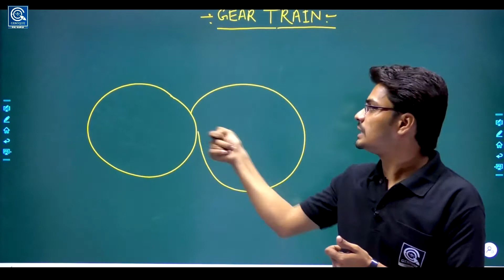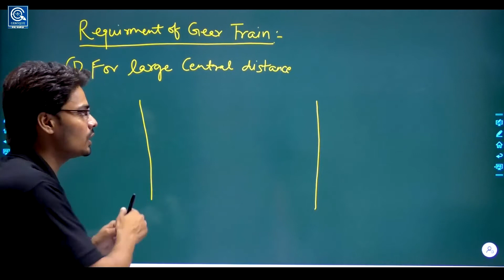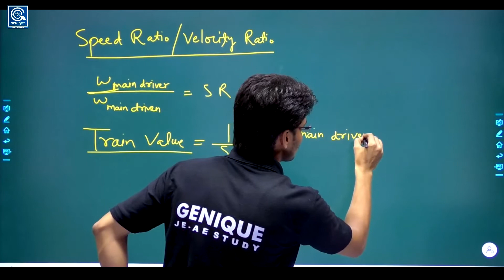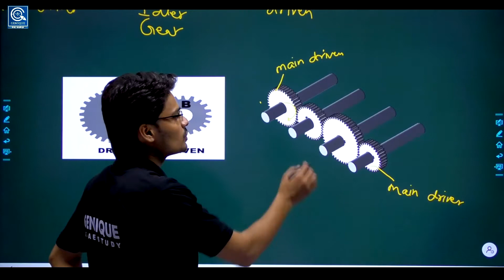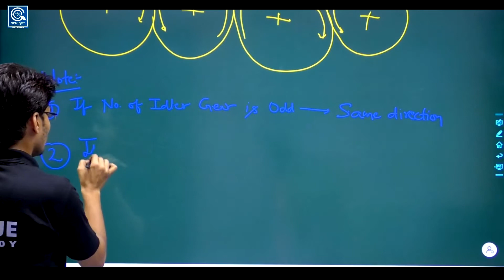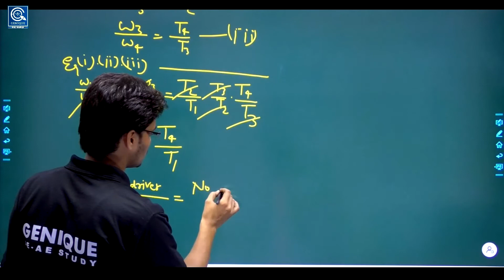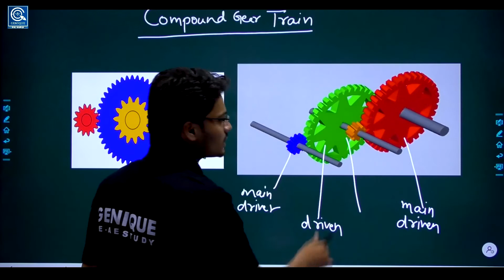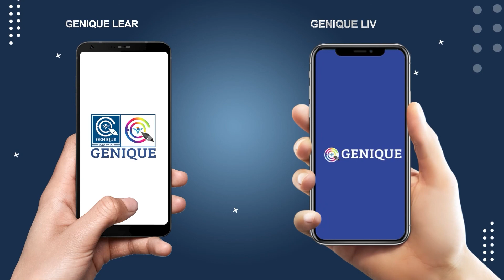LEC 23IIGEARII TOM II MECHANICAL II SSCJE/ UPSSSCJE/RVUNL/UPPCL/DSSSB/PSU/Other state/BY PRASHUN SIR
Mechanical engineering is an engineering branch that combines engineering physics and mathematics principles with materials science to design, analyze, manufacture, and maintain mechanical systems.[1] It is one of the oldest and broadest of the engineering branches.

The mechanical engineering field requires an understanding of core areas including mechanics, dynamics, thermodynamics, materials science, structural analysis, and electricity. In addition to these core principles, mechanical engineers use tools such as computer-aided design (CAD), computer-aided manufacturing (CAM), and product lifecycle management to design and analyze manufacturing plants, industrial equipment and machinery, heating and cooling systems, transport systems, aircraft, watercraft, robotics, medical devices, weapons, and others. It is the branch of engineering that involves the design, production, and operation of machinery.[2][3]

Mechanical engineering emerged as a field during the Industrial Revolution in Europe in the 18th century; however, its development can be traced back several thousand years around the world. In the 19th century, developments in physics led to the development of mechanical engineering science. The field has continually evolved to incorporate advancements; today mechanical engineers are pursuing developments in such areas as composites, mechatronics, and nanotechnology. It also overlaps with aerospace engineering, metallurgical engineering, civil engineering, electrical engineering, manufacturing engineering, chemical engineering, industrial engineering, and other engineering disciplines to varying amounts. Mechanical engineers may also work in the field of biomedical engineering, specifically with biomechanics, transport phenomena, biomechatronics, bionanotechnology, and modelling of biological systems.